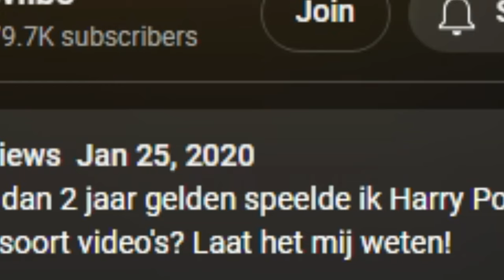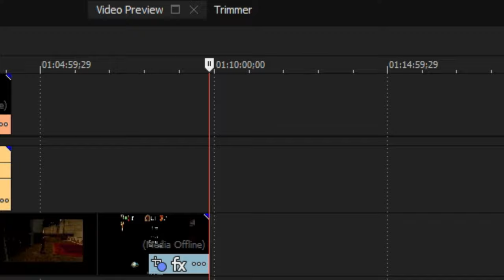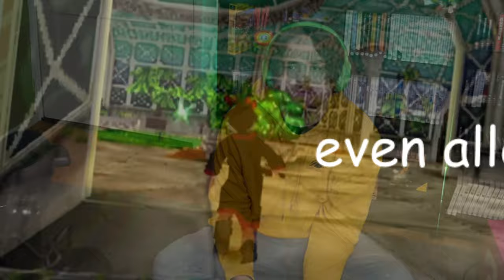De GOORSTE Harry Potter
We gaan weer terug naar Zweinstein! Met Harry Potter en de Geheime Kamer! dit keer voor de playstation 1, we gaan verder met de tocht om ALLE Harry Potter games gespeelt te hebben. Welke is jouw favoriet?

► Over Wilbo:
Op dit kanaal vind je voornamelijk hilarische gameplay en video's waarin ik diep duik in bepaalde onderwerpen, en natuurlijk makkelijke low effort reactie video's (soms) maar alle video's zijn heel leuk

Iedere Baby Woensdag en Big Boy Zaterdag om 08:30!